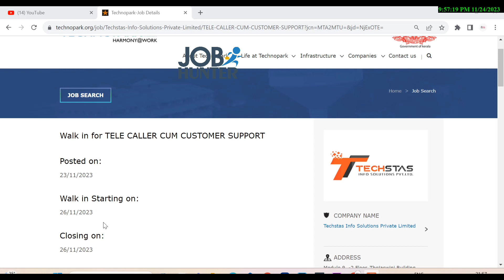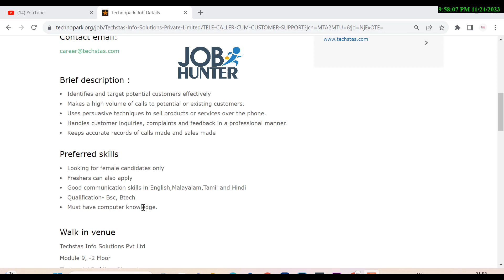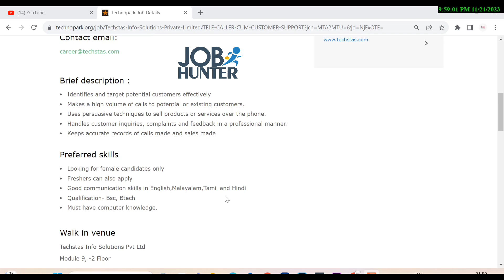ടെലി കോളർ ഒഴിവ് ടെക്നോ പാർക്കിലെ ജോലി|| Techno Park Job Vacancies|| CV അയച്ചു ജോലി നേടാം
Walk in for TELE CALLER CUM CUSTOMER SUPPORT

Posted on:

23/11/2023

Walk in Starting on:

26/11/2023

Closing on:

26/11/2023

Time:

10:30 AM To 01:00 PM